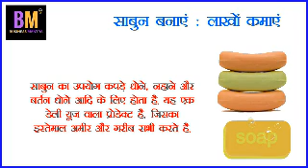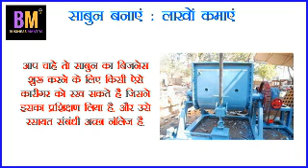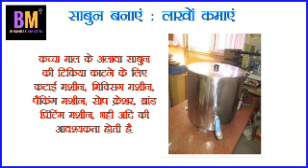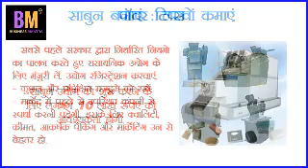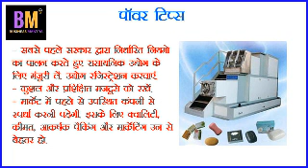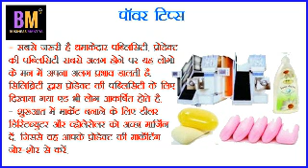साबुन बनाने का बिजनेस शुरू करें कमाएं लाखों : Soap Making Business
आज हम जानकारी दे रहे हैं साबुन तैयार करना और उसकी मार्केटिंग व सेलिंग के बारे में. साबुन का उपयोग कपड़े धोने, नहाने और बर्तन धोने आदि के लिए होता है. यह एक डेली यूज वाला प्रोडेक्ट है, जिसका इस्तेमाल अमीर और गरीब सभी करते है. बाजार में कई किस्म के साबुन है, कई बड़ी-बड़ी ब्रांडेड कंपनियां भी साबुन तैयार कर रही है. इसके बावजूद बाजार में नए-नए साबुन लाॅंच होते है. और वह बिकती भी है.

साबुन तैयार करना एक रासायनिक उद्योग के अंतर्गत आता है. इसलिए इसके निर्माण से संबंधित जानकारी होना आवश्यक है. साबुन तैयार करने के लिए सिर्फ फार्मूला पढ़ लेने से काम नहीं चलेगा. क्योंकि इसमें छोटी सी गलती से भी बढ़ा नुकसान हो सकता है.

साबुन तैयार करने का सही-सही फामूर्ला जानने के लिए किसीे विशेषज्ञ से प्रशिक्षण लेना जरूरी है. साबून बनाने का प्रशिक्षण सरकारी या गैरसरकारी संस्थाओं द्वारा दिया जाता है. कुछ संस्थाओं में प्रशिक्षण निशुल्क होता है तो कई संस्थाओं में इसके लिए मामूली सी फीस ली जाती है. आप चाहे तो साबुन का बिजनेस शुरू करने के लिए किसी ऐसे कारीगर को रख सकते है जिसने इसका प्रशिक्षण लिया है. और उसे रसायत संबंधी अच्छा नाॅलेज है.

बिजनेस कैसे शुरू करे,कम पैसे मे बिजनेस,कम लागत का बिज़नस,घरेलू उद्योग,साबुन बनाने का बिजनेस शुरू करें कमाएं लाखों,

Sabhar (Thenks For) - Google, yt studio, YouTube
Song credit - youtube library
Photo and video credit – Google / Pixels /Pixabay